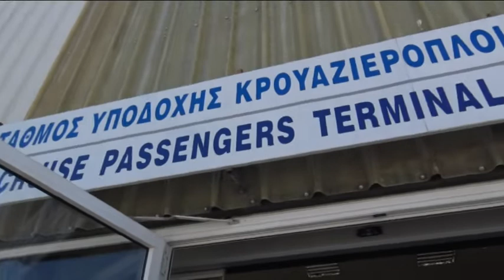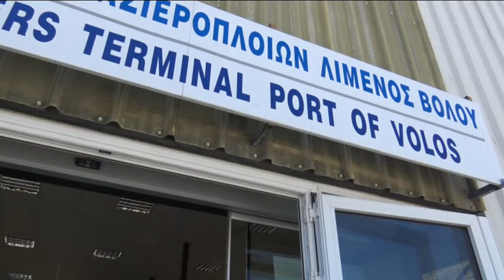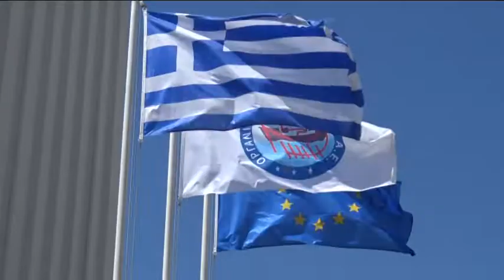Βόλος: Νέα άφιξη κρουαζιερόπλοιου σε λίγες ημέρες στο Βόλο